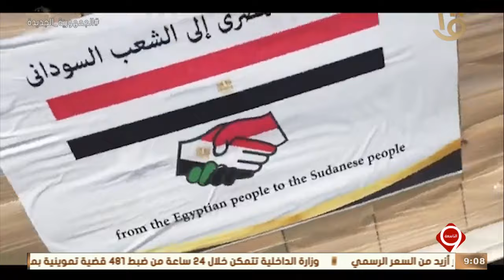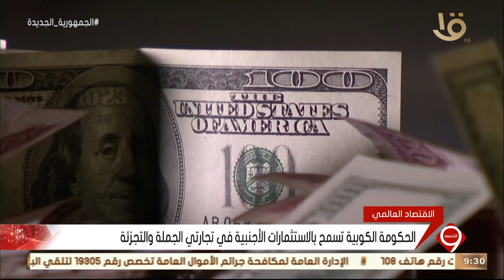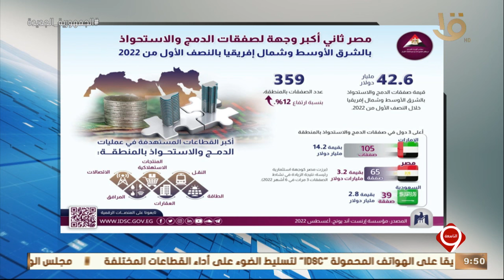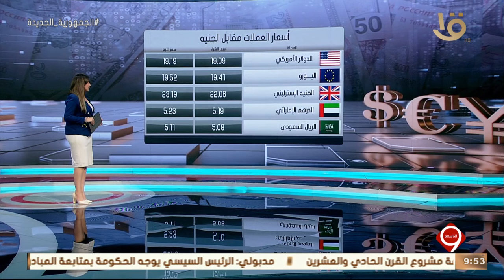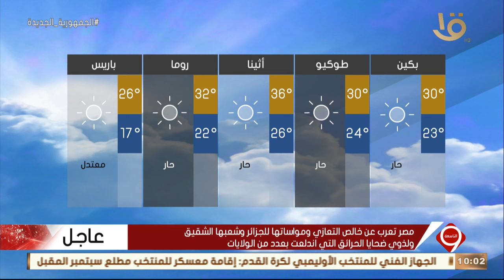نشرة التاسعة | أهم الأخبار السياسية والاقتصادية محليا وعالميا.. 17-8-2022